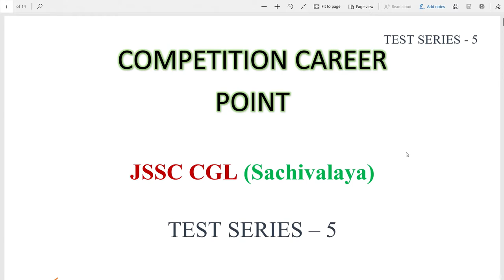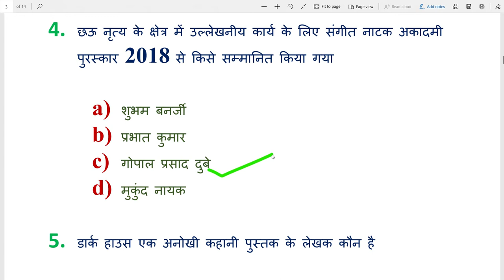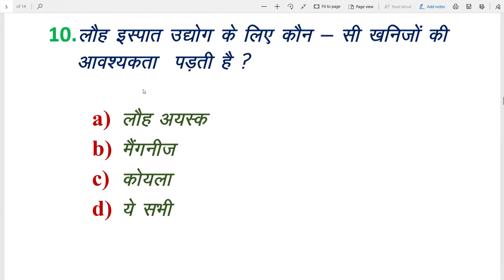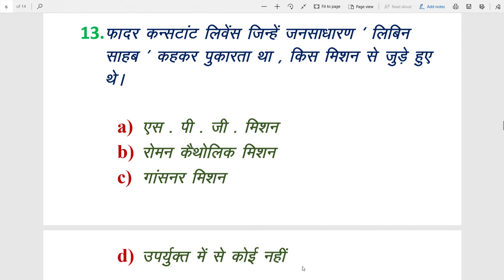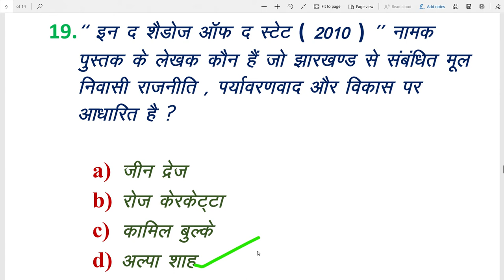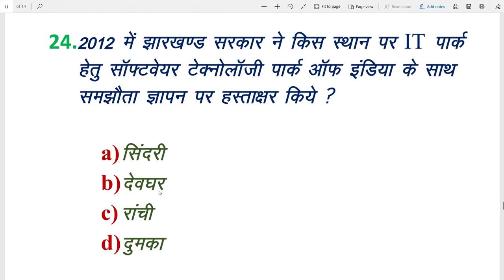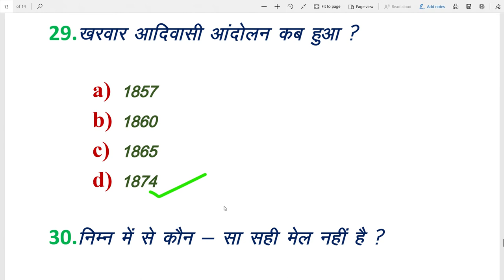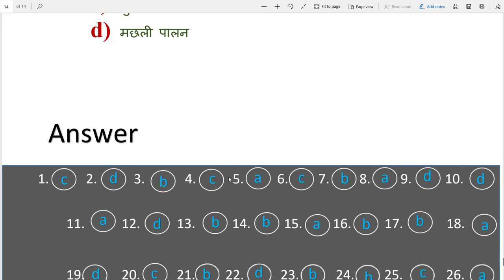COMPETTION Jharkhand CGL( SACHIVALAYA ) TEST SERIES - 5 |Jharkhand GK Test Series | MCQ TESTPOINT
JHARKHAND GK TEST SERIES FOR JSSC CGL , JPSC , JTET , Jharkhand MCQ Test Series

JHARKHAND GK  | MCQ  Based On PYP Questions | झारखंड से संबंधित महत्वपूर्ण  सवाल | JSSC |JPSC | JTET